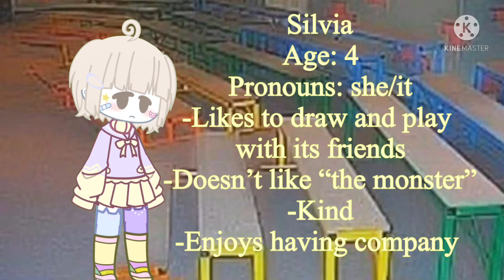Making an oc from a Weirdcore/Dreamcore Image [read desc]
Inspo: @--catsoup---

(Also cat, does Silvia look too much like REDACTED? Cause if so I will change it, I don’t wanna make you uncomfortable)